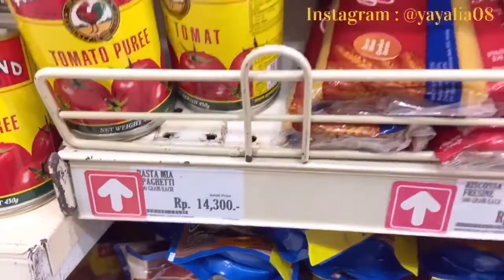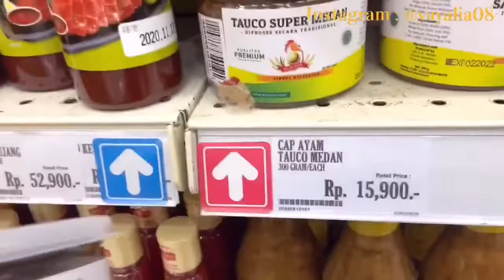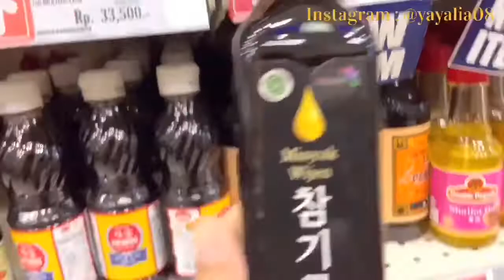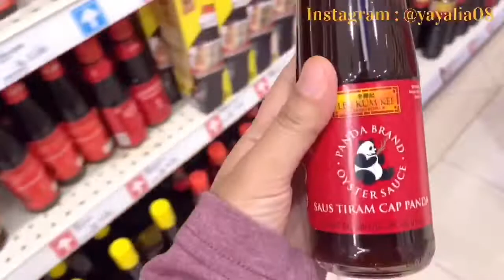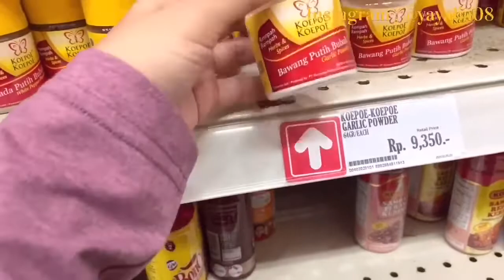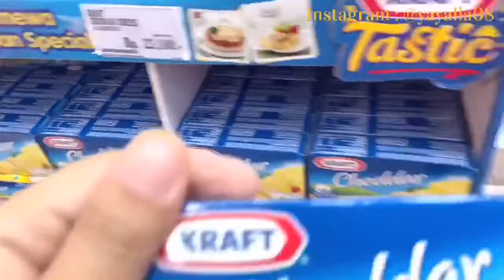BELANJA KEPERLUAN UNTUK PUASA || grocery haul 🛒 || vlog#6 🇮🇩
Hai... semuanya... assalamualaikum...
semoga temen2 semua puasa nya selalu lancar ya, dan amal ibadah yg yg kita kerjakan di bulan puasa ini banyak mendapat berkah, aminnn..
Video ini diambil satu hari sebelum puasa ya temen2.  Oiya ini aku belanja keperluan untuk dibulan puasa di supermarket yg lebih besar karena kemaren waktu belanja di supermarket kecil ada kebutuhan atau barang2 yg gak ada di sana makanya aku cari di supermarket ini.

Okee... selamat menonton ya temen2 semua..